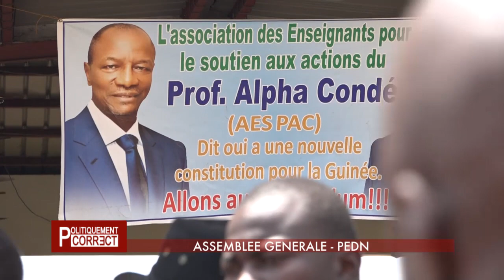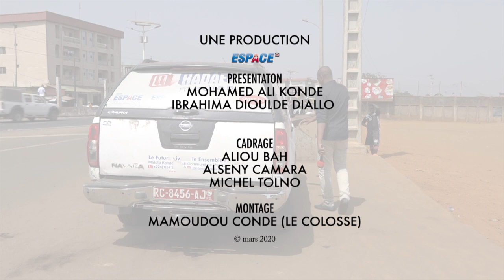POLITIQUEMENT CORRECT2 DIM 09 03 2020